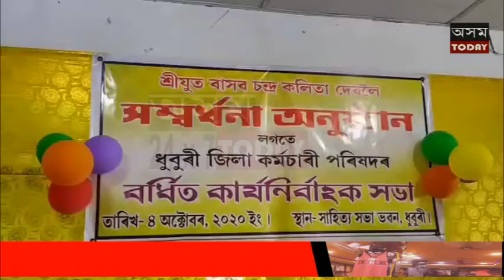ধুবুৰীত জিলা কৰ্মচাৰী পৰিষদৰ বৰ্ধিত কাৰ্যনিৰ্বাহক সভা।